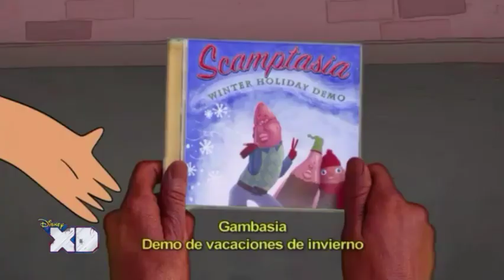Pickle Y Maní (Tem 2), Tree Lighting, Parte 1/3